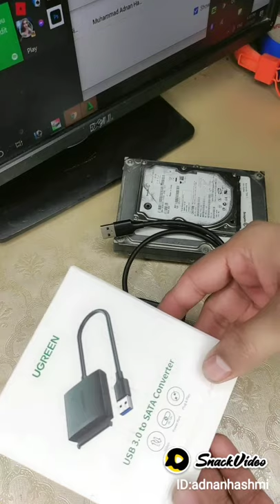USB to Sata converter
Technical adnan hashmi:USB to Sata converter